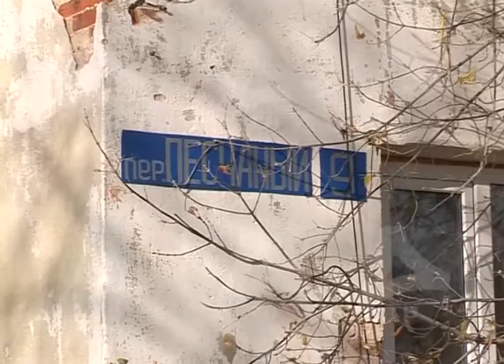21 10 2016 Двухэтажка с печным отоплением